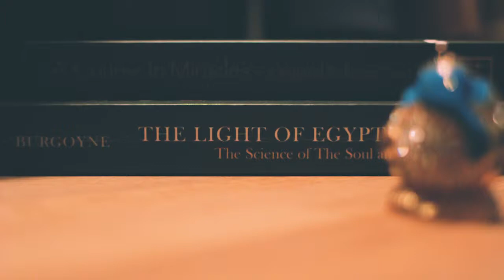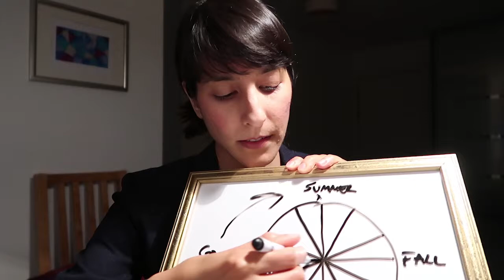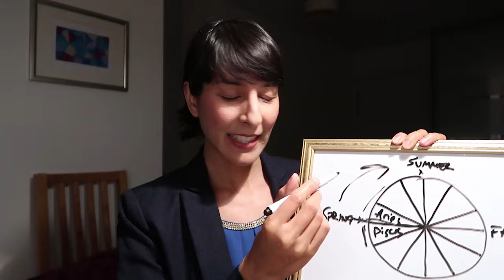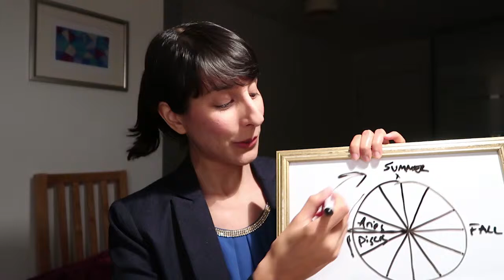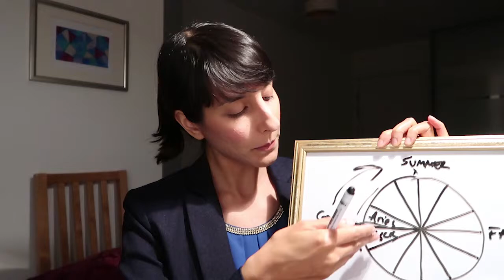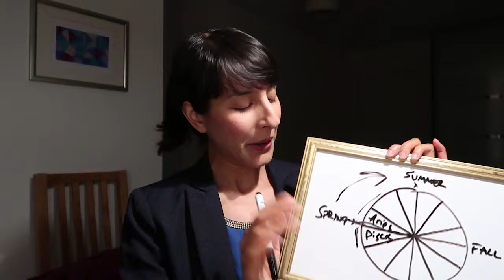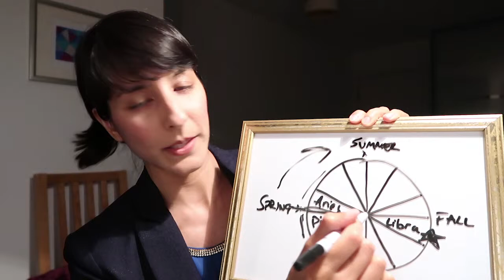ARIES this is not a prediction // It's a SONG DEDICATION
Song title: Everybody wants to rule the world
Performed by: Tears for Fears

Aries, welcome to your song! As a practicing Vedic Astrologer, I wanted to dedicate a song to you that represents the energy contained in your sign.

What's more, if you are keen to find out whether or not you have planetary energy in the 1st house of Aries, then please visit my website or email me directly: